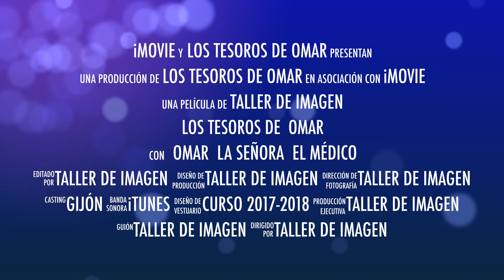TRÁILER: LOS TESOROS DE OMAR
Los niños del Taller de Imagen os regalan la adaptación cinematográfica del cuento LOS TESOROS DE OMAR de Begoña Ibarrola. Omar es un niño que trabaja en un basurero a las afueras de Bombay y sobrevive de lo que encuentra entre la basura. Pero a veces descubre objetos muy especiales que se niega a vender y se convierten en sus tesoros. Un día decide salir de aquel lugar y emprende un viaje durante el cual conoce a unas personas que le van a regalar otro tipo de tesoros. ¿Quieres conocer su emocionante historia?